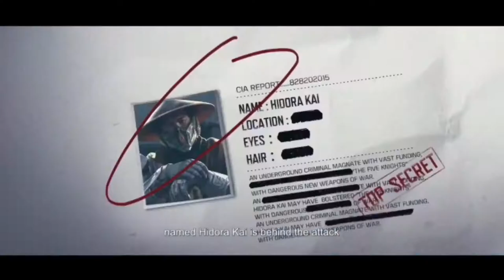What's inside the club? Call of Duty Mobile | Season 11 First Anniversary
Enjoy the new season of Call of Duty Mobile!
Experience the new guns and a lot of rewards waiting.
SO hurry and let's play!